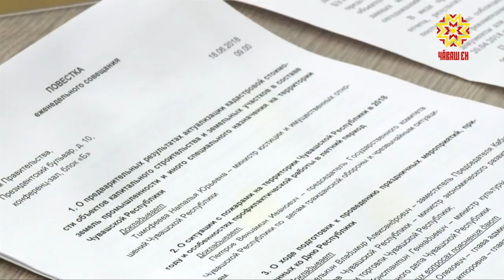В республике продолжается актуализация кадастровой стоимости различных объектов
В республике продолжается актуализация кадастровой стоимости различных объектов — капитального строительства и земельных участков. Какая разница между прошлыми и нынешними цифрами, обсудили на еженедельном совещании Главы региона и правительства Чувашии.